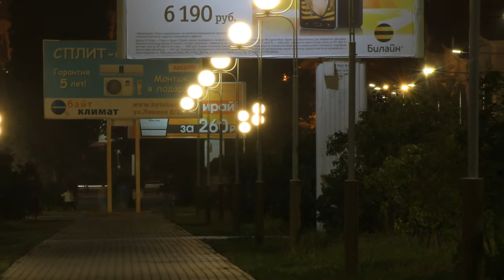Медицина катастроф Камышин